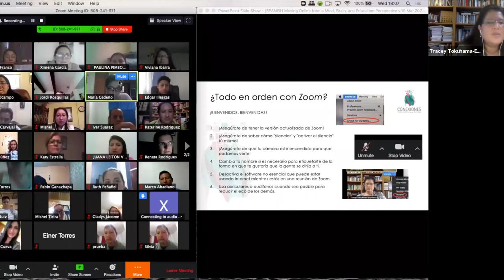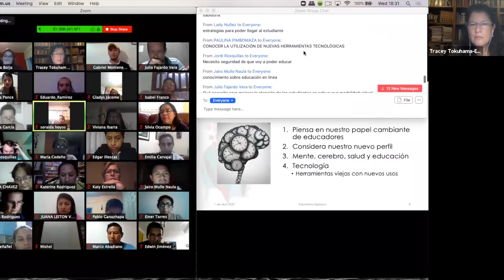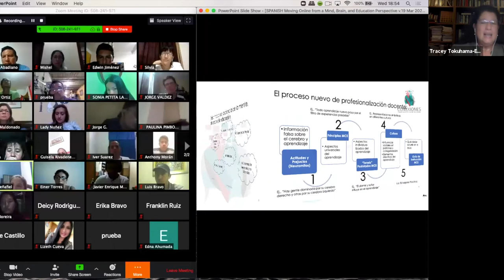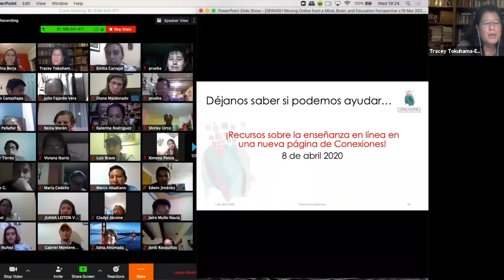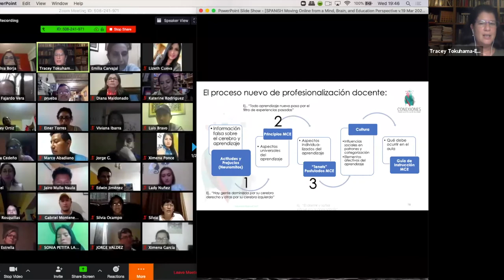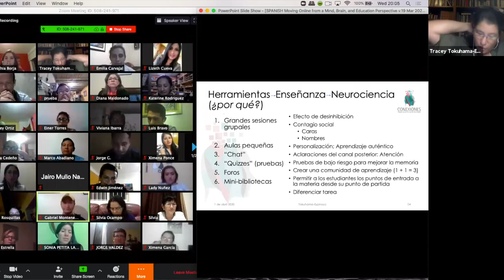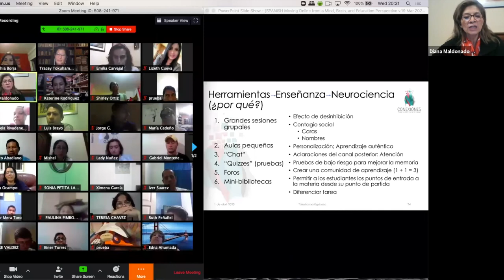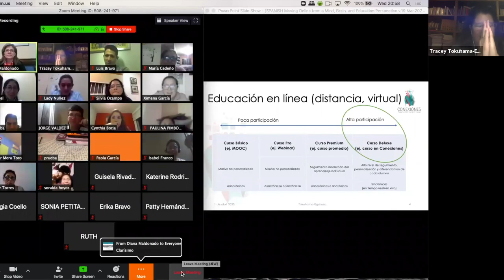Clase en vivo Aplicando mente, cerebro y educación en tu aula virtual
Clase en vivo abierta "Aplicando los conocimientos de mente, cerebro y educación en tu aula virtual", dictada por Tracey Tokuhama-Espinosa, Ph.D.